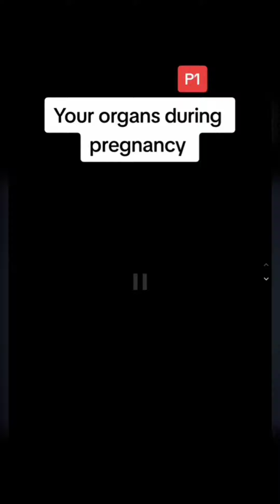Do you want to know what chaos happens in the body during pregnancy?